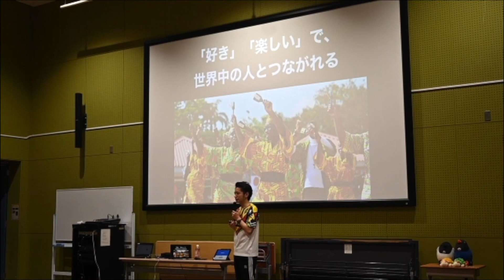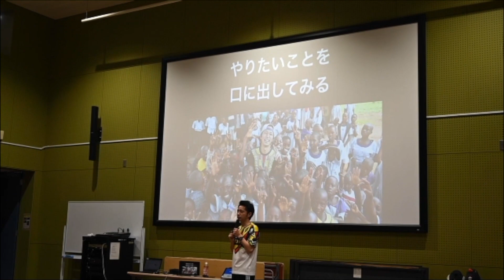ごめ全国ツアー 沖縄県うるま市編｜台湾と中継ダンス交流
2023年3月に、沖縄県うるま市のアミークス小学校で、5年生向けに講演＆ダンスワークシップをさせていただきました。ダンスワークショップでは、台湾の南勢國小学校と中継でつないだダンス交流をしました。

僕のYouTubeのダンスを昨年度の運動会で踊ってくれていて、今回1年半越しで実際に会うことができました。
そしてお話したり、一緒に踊ったりすることができました。本当にうれしかったです。

アミークス小学校では、普段から台湾の南勢國小学校と交流をしていて、今回は僕も入ってダンスでの交流をさせていただきました。

日本側も台湾側も事前に僕のYouTubeダンスを練習してくれていて、みんなで一緒に踊りました。

どちらも今日を楽しみにしてくれていたこと、そして今日この瞬間を一緒に楽しんでくれていることが感じられました^^

全国ツアーを通して、たくさんのステキな出会いがあり、再会があり、とてもうれしいです。

たくさんのかたが親切にしてくださって、本当にありがたいです。

自分の活動を通して、いただいた恩を返したり、次に送っていったりしたいなと思います。

ごめ全国ツアー 2023、まだまだ続きます！

引き続き、よろしくお願いします。

動画撮影・編集：キクケンさん

2023年は、ダンスワークショップ・ダンスレッスンの全国ツアーをしています！ぜひ一緒に踊りましょう！

【随時更新】2023年ダンスワークショップ全国ツアー

▼開催地募集中！▼
「うちにも来てー！」というかたは、下記よりご連絡ください！
・Instagram（ごめ）
※学校や団体からの依頼も可能です！視聴者さんと一緒に踊るのがメインの目的なので、個人からのご連絡ももちろん大歓迎です！その場所で開催企画します！

運動会やお遊戯会 で使えるダンス動画や、
自宅でできるダンス動画をアップしていきます。

ご連絡不要で自由に振り付けお使いください！
『踊ったよー！』など一言コメントやDMいただけると
とても喜びます！(^^)

楽しく踊れる動画をたくさん更新しているので、

▼ごめプロフィール
中込孝規。「世界とつながるダンス教室」代表。
1988年生まれ。早稲田大学商学部卒。ストリートダンス(POP,LOCK,HIPHOP等)歴17年。
大学在学中にオールジャパン学生ダンス選手権大会で優勝。
教育系企業ベネッセに4年間勤務した後、退職。
その後、1万人以上の子どもたちにダンスを教えて世界一周をした。
帰国後、「世界とつながるダンス教室」を開講。
東京・神奈川での入門ダンスレッスン、日本・アフリカなど世界中の子どもたちを「ダンス×ネット中継」でつないだ交流会、全国の学校や企業での講演・ダンスワークショップ等、様々な活動をしている。
TEDxKyoto登壇、NHK「人生デザインU29」、日テレNEWS24、とくダネ！出演等。

▼ごめ各SNS
↓Instagram、Twitter、LINE公式アカウントなどは、こちらにまとめています。